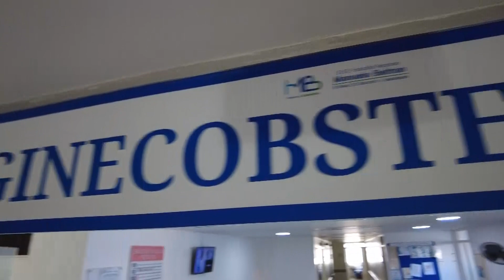Nueva estrategia “ruta por tu salud”